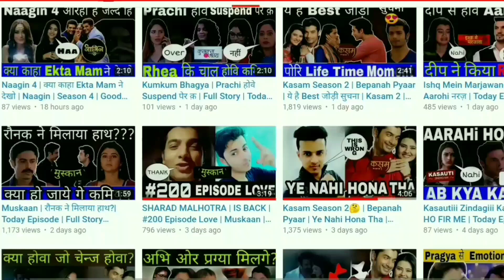Kaisi Yeh Yaariaan Season 4 Release Date - An Indian TV Show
Queries Solved :-
1) Kaisi Yeh Yaariaan Season 4 - Release Date
2) Kaisi Yeh Yaariaan Season 4
3) Kaisi Yeh Yaariaan Season 4 Release Date An Indian TV Show

About this video Dosto Is Video Me Maine Aapko Kaisi Yeh Yaariaan Season 4 Release Date - An Indian TV Show Ummmed Hai Ye Video Aapko Bahut Pasand Aayegi.